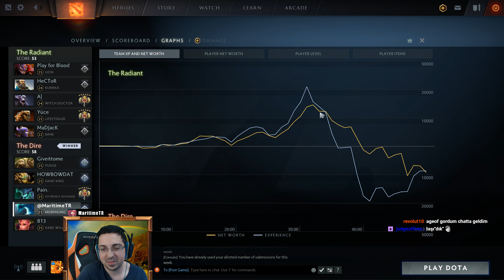Çeviremezsiniz Dediler Efsane Morph DW maçı - Dota 2 Türkçe [260]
Bu combo yasaklanmalı